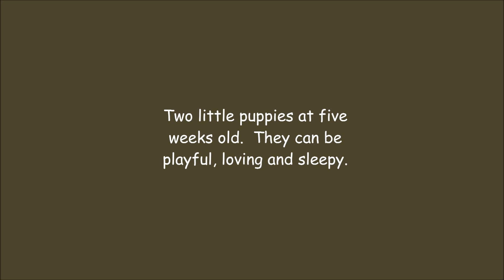Parti puppies 6 weeks old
These two little cuties are full of fun.  They love to play but can be very loving too